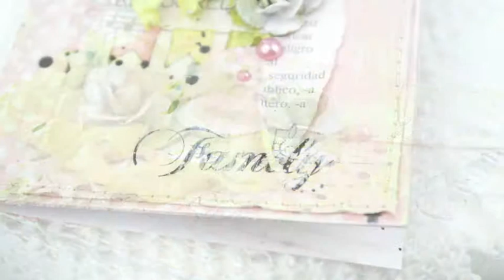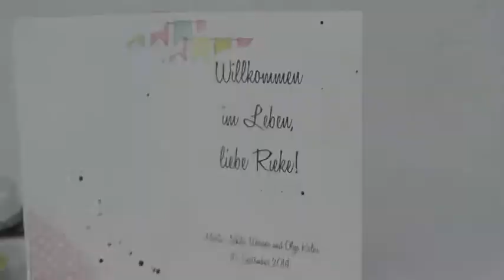Shabby Chic Card "Welcome to the Life"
Baby born card with the staff of ScrapBerry's